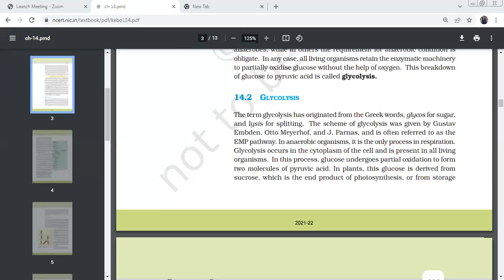EMP pathway or glycolysis